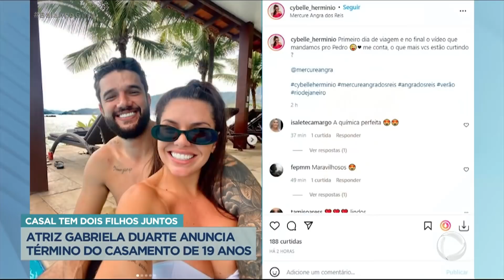Atriz Gabriela Duarte anuncia término do casamento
A atriz Gabriela Duarte, filha de Regina Duarte, anunciou o fim do casamento com o fotógrafo Jair. Os dois foram casados por 19 anos e têm dois filhos. A atriz fez um post anunciando a separação para evitar especulações e disse que a decisão foi de comum acordo.